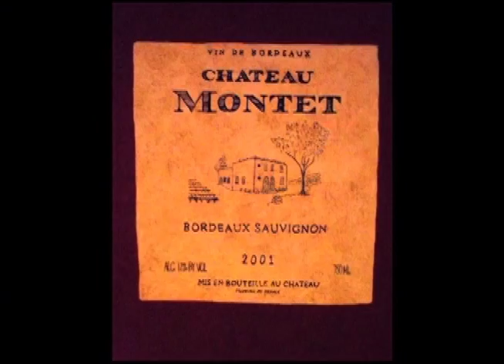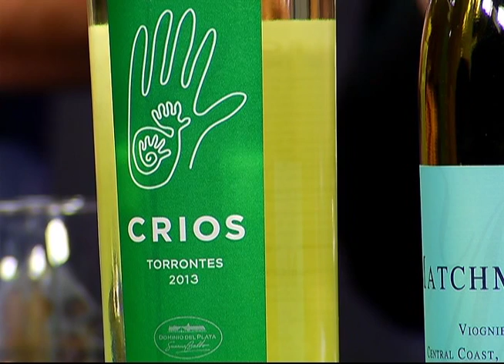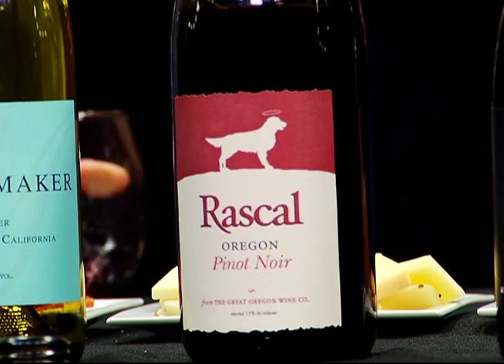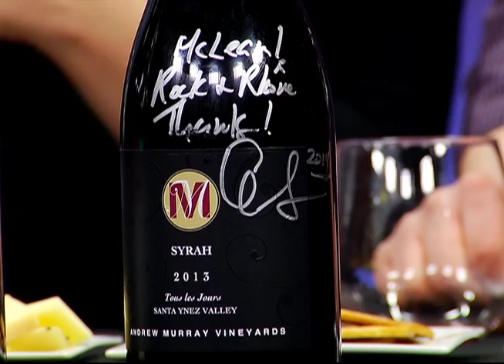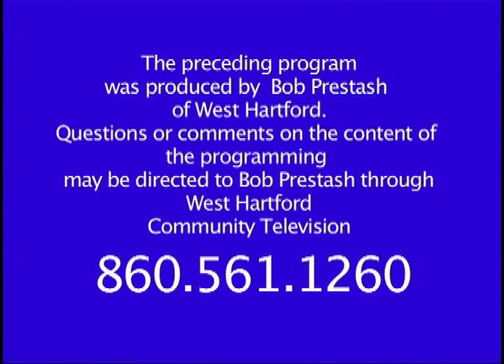Two Guys and a Lotta Wine: "Five New World Wines" (April 2015)